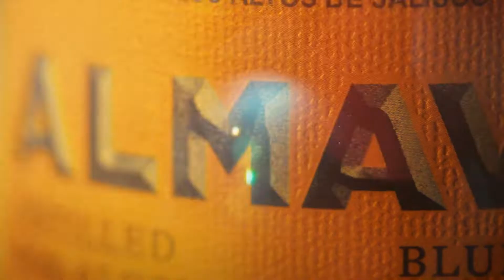HAMILTON bebe TEQUILA antes de correr na Fórmula 1?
Calma, não é bem isso que você está pensando.

Recentemente, o multicampeão da F1 se aventurou no empreendedorismo e lançou ALMAVE, a primeira - e única - TEQUILA SEM ÁLCOOL do mundo.

No entanto, um dos grandes destaques nesse lançamento foi o formato de divulgação, aproveitando a influência do piloto e gerando bastante antecipação.

Mas e você? Já viu alguma estratégia de lançamento semelhante?

✅ AO VIVO e GRATUITO (21/12 - 19h30) : O NOVO MÉTODO V4 | Planejamento de Marketing e Vendas para 2024